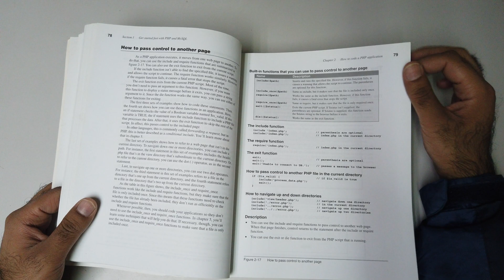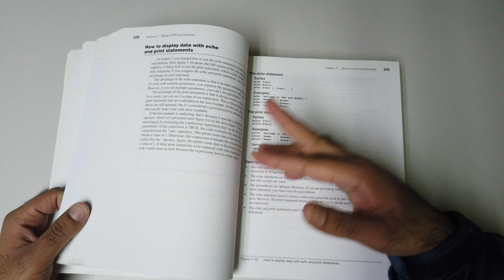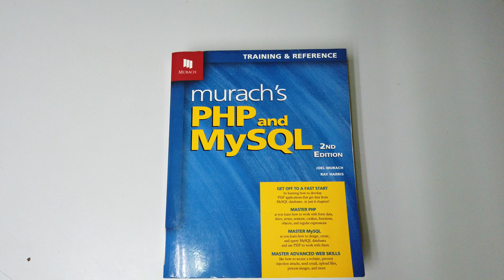Murach's PHP and MySQL 📚 Book Review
📚Best Books

Murach's PHP and MySQL Review:

🔶Book Name: Murach's PHP and MySQL
🔷Author: Joel Murach, Ray Harris, Anne Boehm
🔶Publisher: Mike Murach & Associates
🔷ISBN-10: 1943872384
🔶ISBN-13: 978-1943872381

Let's Review the Murach's PHP and MySQL Hard Copy and Is this Best Book to Read?